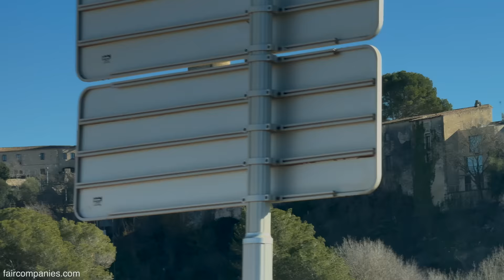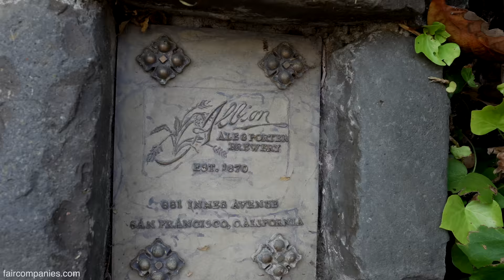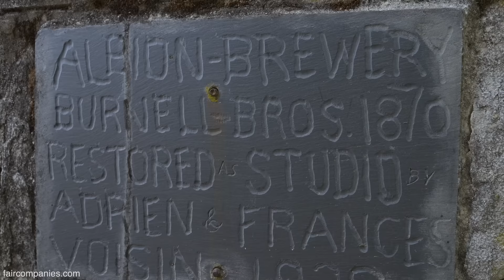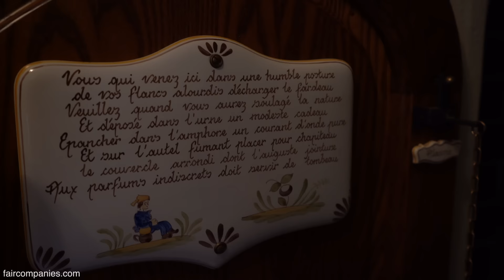Enchanted Castle hides underground water-maze in San Francisco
Within San Francisco city limits, there's a Norman-style castle with a 4-story turret that few residents have heard of. Built in 1870 by a 21-year-old English immigrant who wanted to start a brewery so he hand-carved two 200-foot caverns under the castle to tap into one of the city’s only sources of natural spring water.

Inside the caverns he dug three stone cisterns to hold the 8,000-10,000 gallons of natural spring water that flows through every day.

Burnelll operated the Albion Porter Brewery until he had to shut down for prohibition. In 1919, it was remade into the Albion Water Company, which specialized in bottled drinking water from the cisterns. The castle was under threat of demolition in 1961 since it was adjacent to a road construction plan, but its nature of producing underground spring waters saved it.

In case of a nuclear attack on the city, the castle could provide emergency water to the city. It is one of the only natural water sources that cannot be contaminated

The castle was nearly demolished in 1961 to make way for a highway, but it was saved based on the argument that the fresh water source under the building “could be the only non-contaminated source of fresh water in the event of a nuclear attack.” (San Francisco Chronicle).

In 2012, Bill Gilbert, who grew up in the neighborhood and remembers seeing the castle as a kid, bought it and installed a complex water filtration system hoping that someday he could begin bottling water here again.